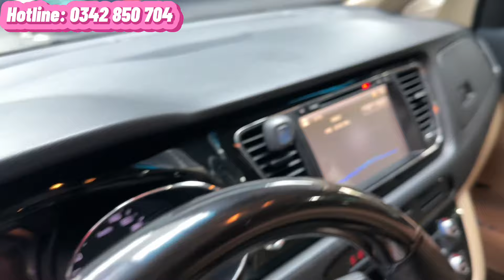Quá cọp 🔥 Kia Sedona máy xăng full options đời 2015, mới đi 38.000 km. Options miên man, bao test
Kia Sedona máy xăng bản Full Options 2015, mới đi 38.000 km 🔥🔥🔥
- Xe màu đen sang trọng, không trầy xướt, móp méo
- Options miên man: ghế da còn mới, ghế lái ghế phụ chỉnh điện, cảm biến trước sau, camera lùi, cốp điện, cửa lùa điện, dàn lạnh 3 vùng, sấy sưởi ghế, sấy sưởi vô lăng, cửa sổ trời, cảnh báo điểm mù, cân bằng điện tử …
- tình trạng xe đẹp không lỗi lầm bao check hãng, thầy thợ
💵 Giá bán 598 triệu - còn bớt lộc lá